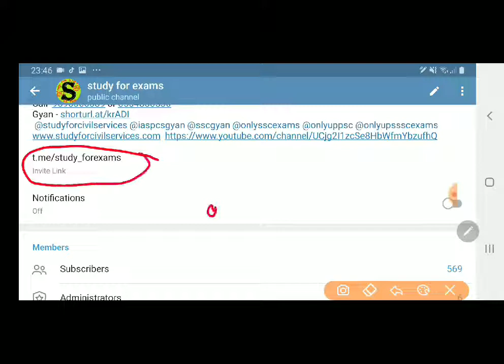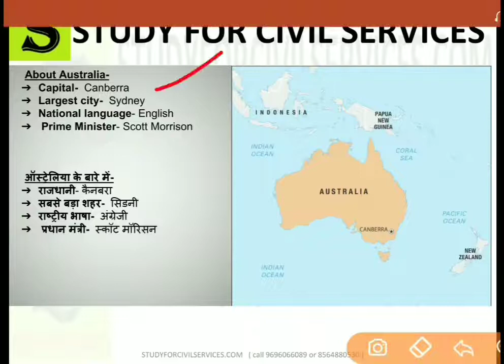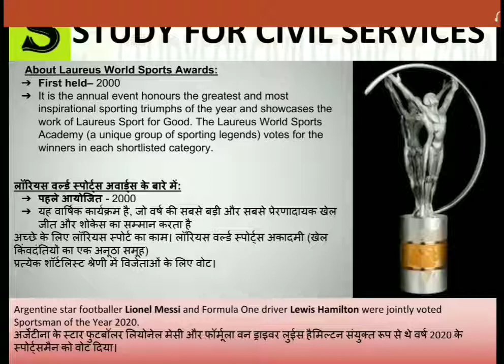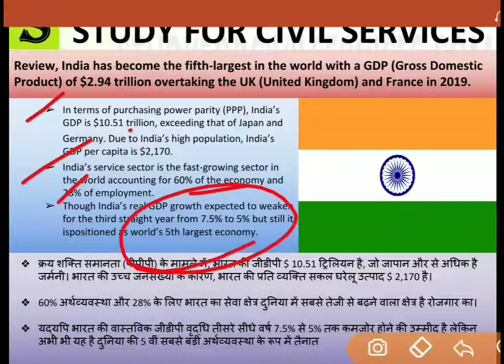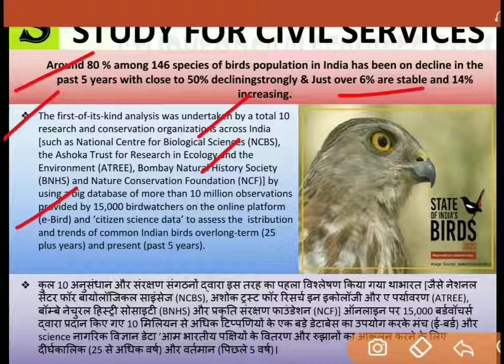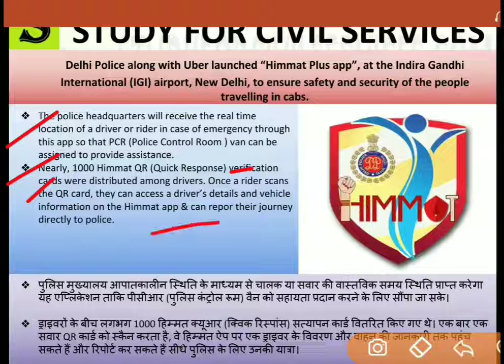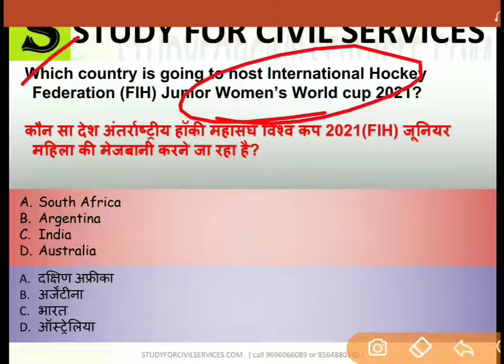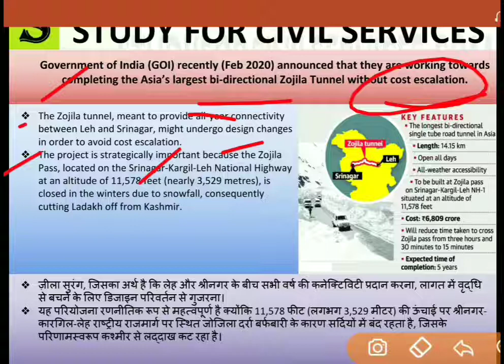23 फरवरी Daily News Current Affairs in hindi English bilingual top 10 gk trending questions mcq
23 February 2020
- Asia’s largest bi-directional tunnel which is going to connect Leh & Srinagar
- National Anti-Doping Agency
-International Hockey Federation
-Himmat Plus app
-State of India’s Bird 2020
-ndia’s rank in largest economy list 2019 with the Gross Domestic Product
-5th Finance Commission
-Laureus world sportswomen of the year award 2020
-Barry O’Farrell as its next high commissioner to India

Download your free PDF from here